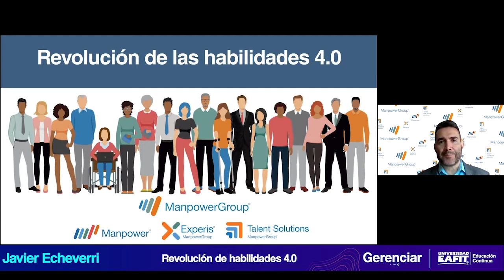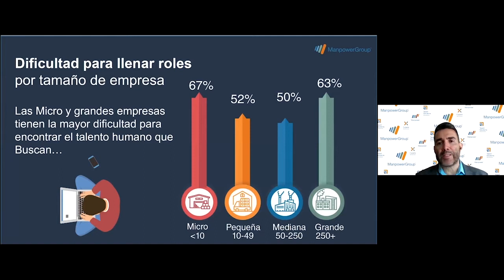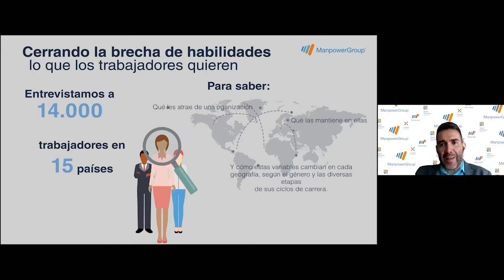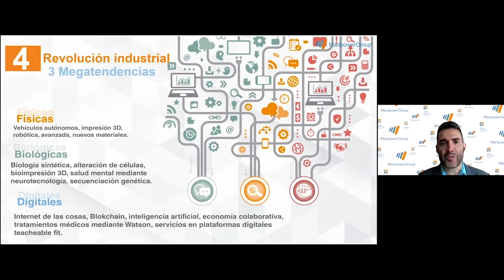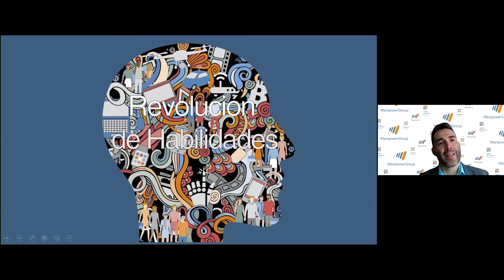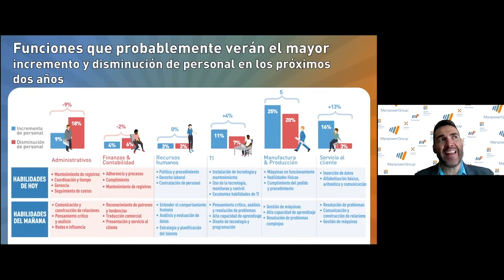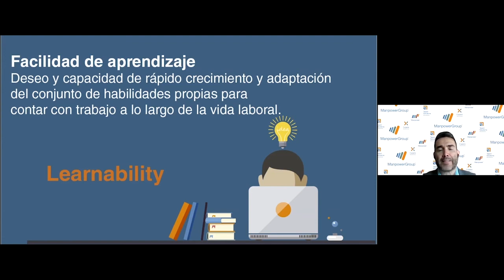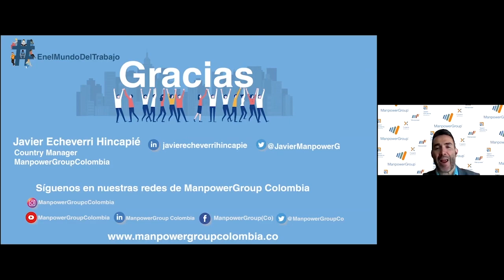Gerenciar 2020. Revolución de habilidades 4.0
Congreso de Negociación y Liderazgo. Gerenciar 2020. Revolución de habilidades 4.0. Javier Echeverri. ManpowerGroup Colombia.
Congreso de Negociación y Liderazgo Gerenciar 2020
Es organizado por el Grupo de Proyección Gerencial (GPG) y Educación Continua EAFIT.
El Grupo de Proyección Gerencial de la Universidad EAFIT se encargo de que viviras una experiencia inolvidable. En esta ocasión queremos que conozcas las pautas para inspirar a las próximas generaciones de gerentes con temas de actualidad expuestos por ponentes de talla nacional e internacional.
El Congreso Gerenciar inició en 2014 y se ha convertido en uno de los eventos más importantes de ciudad en temas de liderazgo y negociación. Este reúne a importantes expositores y participantes que comparten sus casos de éxito durante el evento. Un espacio académico en donde las nuevas tendencias, experiencias y prácticas se implementan para generar oportunidades de negocio.